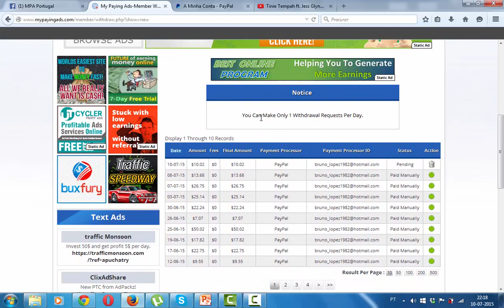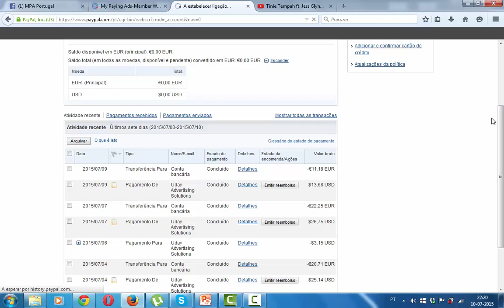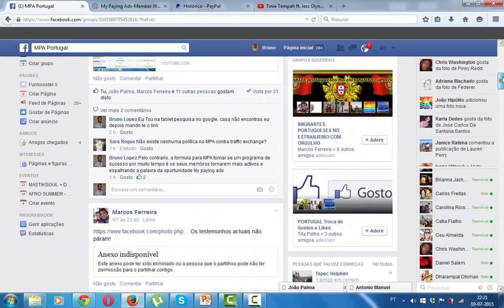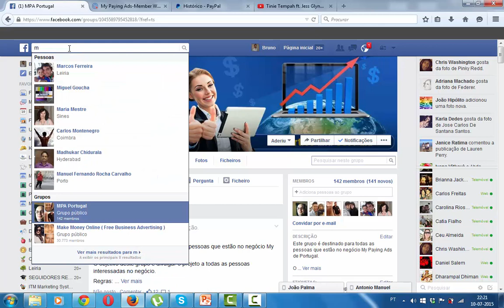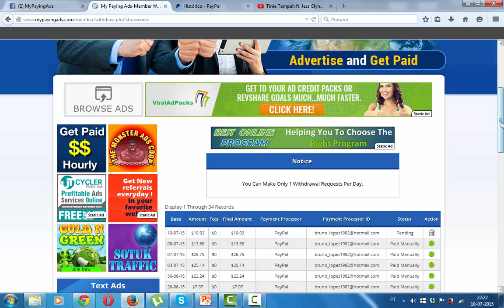My Paying Ads Scam ou não ???? Portugal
skype- bruno.lopes911